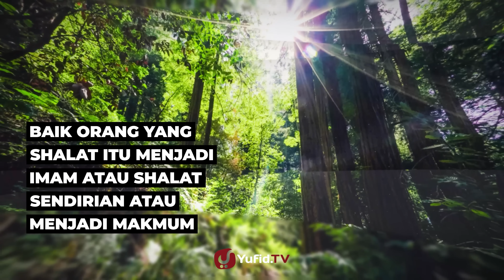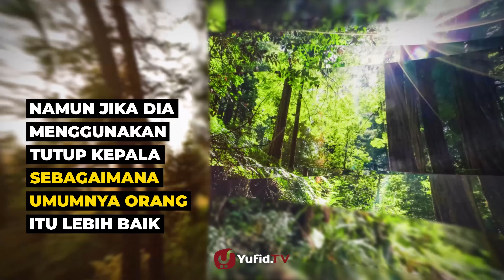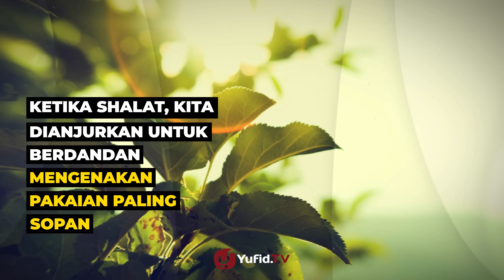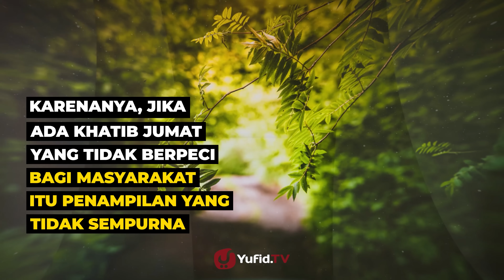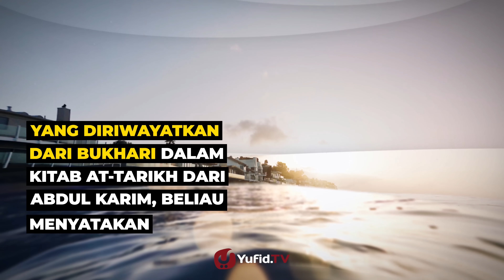Fiqih Shalat Berjamaah: Jika Imam tidak Memakai Peci saat Shalat - Poster Dakwah Yufid TV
Bagaimana hukum shalat tidak memakai peci atau tidak memakai penutup kepala saat shalat berjamaah? Ada orang yang enggan bermakmum di belakang imam yang tidak memakai peci atau tidak memakai sorban di kepala.

Untuk menjelaskan hukum memakai peci saat shalat ataupun hukum tidak memakai peci saat shalat, perlu kita ketahui syarat syarat sah shalat berjamaah. Hukum asalnya, siapa yang shalatnya sah, maka sah juga menjadi imam.

Di antara syarat sah sholat adalah menutup aurat. Adapun kepala, maka tidak termasuk dari aurat (bagi laki-laki). Oleh karena itu, laki-laki tidak diwajibkan untuk menutupi kepala ketika shalat.